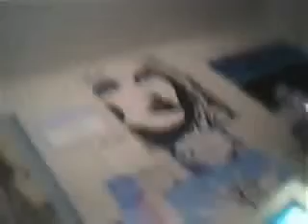This is my dog!!!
This is my dog with his tounge sticking out!